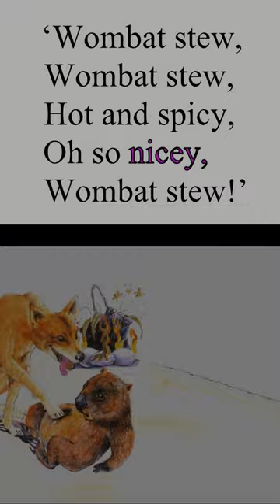Wombat Stew song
Song from the story Wombat Stew.